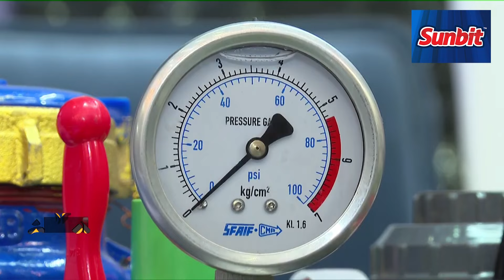ফুড অ্যান্ড অ্যাগ্রো এক্সপোতে দর্শনাথীর ভিড় | FOOD FEST | Ekhon TV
Our Office Address:
EKHON TV
City Park Lane
19, Hatkhola Road, Wari
Dhaka-1203
Bangladesh